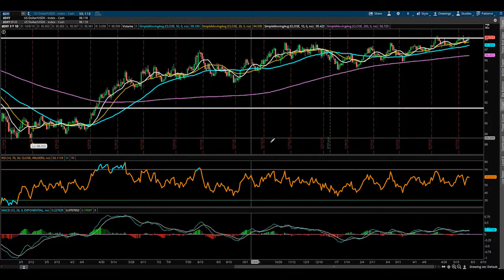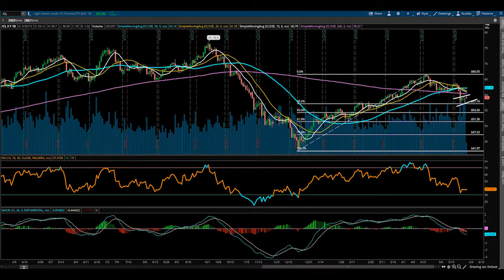Stock Market Deep Dive - May 31st, 2019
In this week's video, Mike Tedeschi covers the U.S Dollar, Oil, and 4 Major U.S. indexes for the week of May 31st, 2019.

Michael Tedeschi, Wealth Management Advisor
Perspective Wealth Planning
999 Eisenhower Blvd. Suite D2
Johnstown, PA 15904

The views stated in this letter are not necessarily the opinion of Cetera Advisor Networks LLC and should not be construed directly or indirectly as an offer to buy or sell any securities mentioned herein. Due to volatility within the markets mentioned, opinions are subject to change with or without notice. Information is based on sources believed to be reliable; however, their accuracy or completeness cannot be guaranteed. Past performance does not guarantee future results. Investors cannot invest directly in indexes. The performance of any index is not indicative of the performance of any investment and does not take into account the effects of inflation and the fees and expenses associated with investing.

Registered Representative offering securities and advisory services through Cetera Advisor Networks LLC. Member FINRA/SIPC a broker/dealer and a Registered Investment Advisor. Cetera is under separate ownership from other named entities.